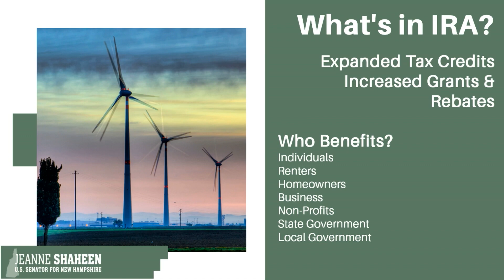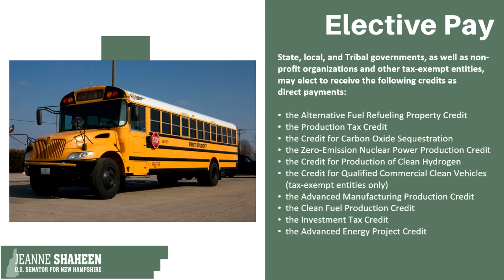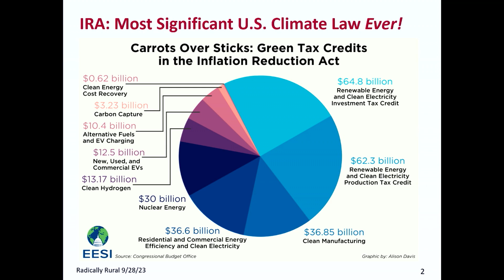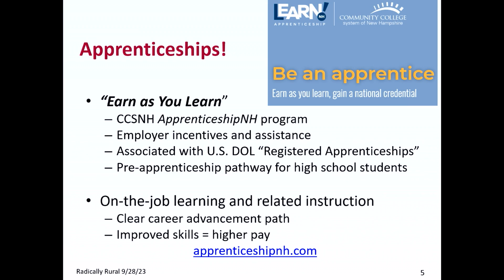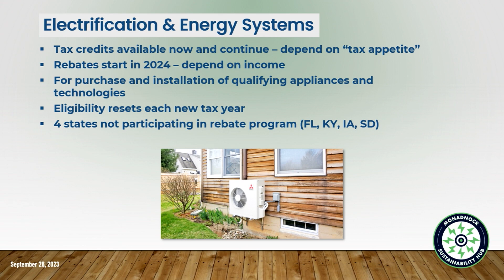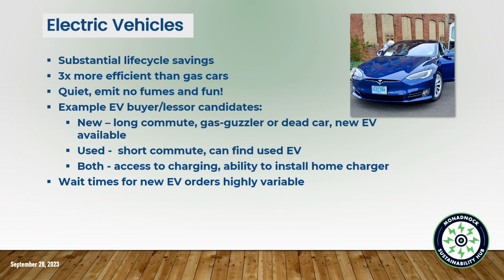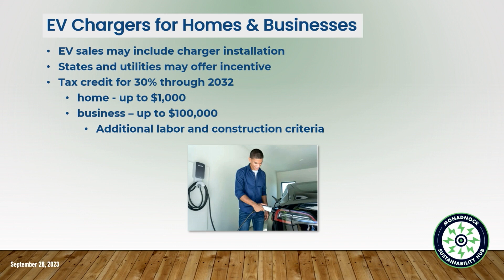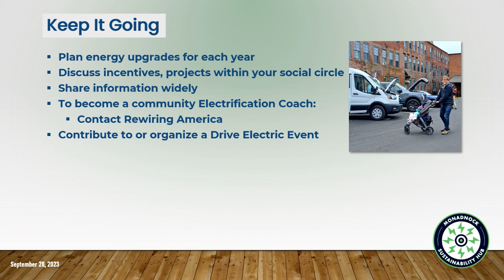Empowering Communities by Understanding Clean Energy Investments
The clean energy investments in the Inflation Reduction Act (IRA) include many opportunities for folks to take advantage of energy savings – financial incentives for heat pumps, energy efficiency audits, solar installations and electric vehicles are now available. This session will delve into the many opportunities available through IRA funding and how best to take advantage of these benefits. A portion of the session will feature interactive stations with experts to help navigate specific programs, so that you can get all your questions answered in a personal and direct way. Really grasping the benefits of these energy savings will allow you to be able to take this knowledge back with you to your community and help others do the same.  We’ll brainstorm innovative ways that we can spread the word about these programs in bite sized and doable chunks, such as inviting a few friends to a coffee shop or tacking on a talk to an existing event. Every person who takes advantage of these programs adds up to big impact!